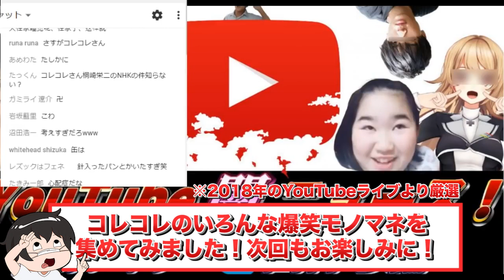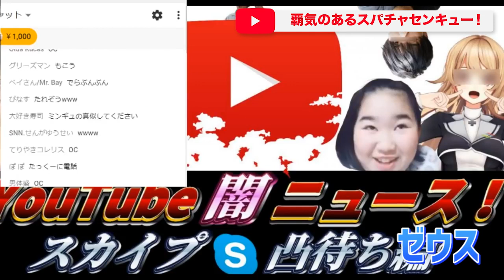【コレコレ切り抜き】コレコレのねこてんとかのモノマネを集めてみたwww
コレコレのモノマネを集めてみました！
やぱりねこてんのモノマネが１番好きですwww
また集めて投稿したいと思います！